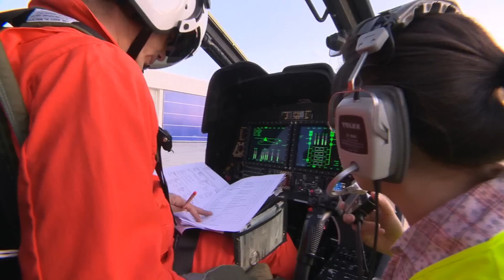T-129 ATAK P6 Ilk Ucus - Full Video (HD)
Türk Havacılık ve Uzay Sanayii A.Ş. (TUSAŞ) tarafından üretilen ilk T129 helikopterinin 1. Prototipi ilk uçuşunu 17 Ağustos 2011 tarihinde başarıyla gerçekleştirdi.

T129 "P6" prototipinin ilk uçuşu TUSAŞ test pilotları tarafından TUSAŞ'ın Akıncı'da (Ankara) bulunan tesislerinde planlanan zamanında ve başarıyla gerçekleştirildi.

Sabah saat 05:30'da havalanan helikopter 90 dakika havada kalarak gerekli tüm testlerini başarıyla tamamladı. Helikopter piste iniş yaptığında projede emeği geçen tüm TUSAŞ'lı çalışanların alkışları ile karşılandı. "Çok başarılı bir test uçuşu gerçekleştirdik" diyen TUSAŞ Test Pilotları Adnan Meral ile Gökhan Korkmaztürk daha sonra tüm ekip ile başarılarını kutladı.

ATAK Helikopter Programı, Türk Kara Kuvvetleri Komutanlığı'nın Taarruz/Taktik Keşif Helikopteri ihtiyacını yüksek teknolojiye sahip özgün aviyonik ekipmanların da entegre edileceği T129 helikopterleri ile karşılamak için başlatılmıştır. Program kapsamında, T129 helikopteri, kullanıcı ihtiyaçları doğrultusunda özgünleştirilip üretilecektir.

TUSAŞ'ta üretimi tamamlanan P6 prototipinin ilk uçuşu, ATAK Programı'nın önemli mihenk taşları arasında yer almaktadır. TUSAŞ'ta üretilecek olan üç adet prototipin ilki olan P6 prototipi TUSAŞ'ın ulaştığı teknolojik seviyeyi göstermektedir.

Turkish Aerospace Industries, Inc. (TAI) is pleased to announce the successful first flight of the first T129 prototype, produced at TAI's facilities in Ankara, Turkey.

The first flight, conducted by TAI's test pilots, of T129 "P6" prototype helicopter has timely and successfully been completed at TAI's facilities in Akıncı (Ankara).

The ATAK Program was initiated with the aim to meet the Attack/Tactical Reconnaissance Helicopter requirements of the Turkish Land Forces Command (TLF) by the integration of high-tech avionic equipment, hardware and software which will be developed in Turkey.

The first flight of the P6 prototype marks an important milestone in the ATAK Program such that; being the first of a total of three T129 prototypes to be assembled in Turkey, it shows the level of technology achieved by Turkish Aerospace Industries, Inc.